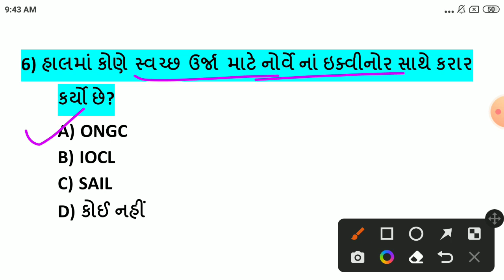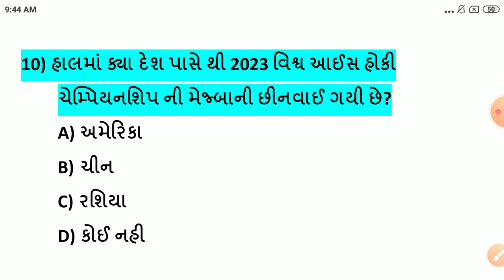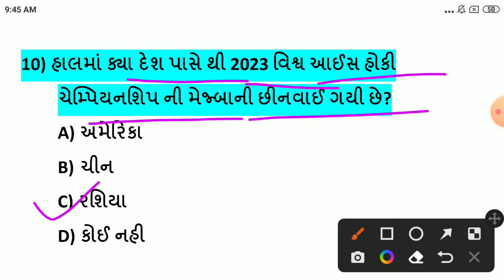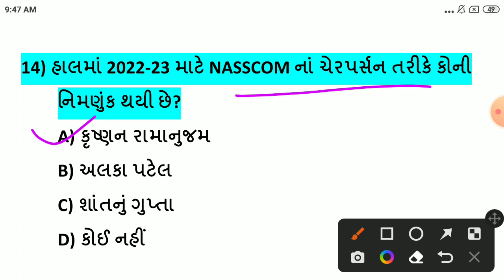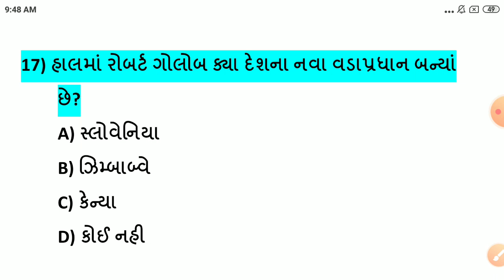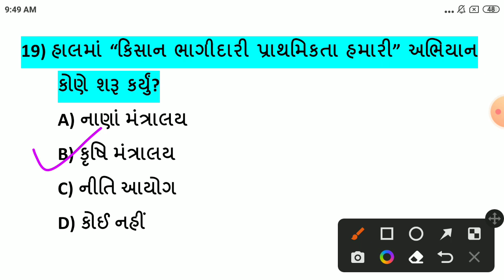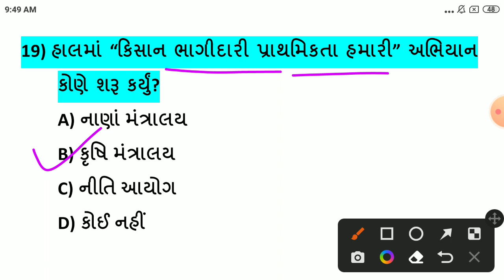30 April 2022 || 30 April 2022 Current Affairs in Gujarati || Daily Current Affairs in Gujarati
-30 એપ્રિલ કરંટ અફેર્સ
-30 April Current Affairs
-30 April Current Affairs in Gujarati
-30 April 2022 Current Affairs in Gujarati
-Daily current Affairs in Gujarati
-April Current Affairs in Gujarati